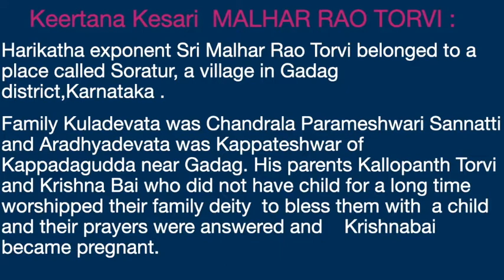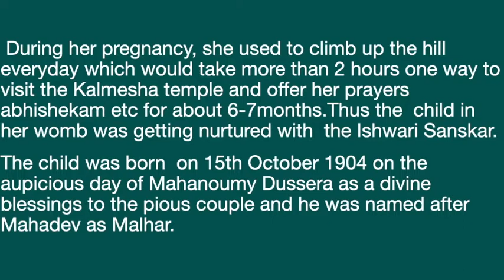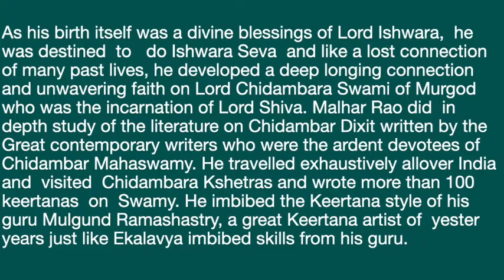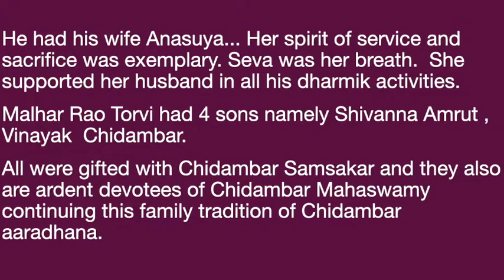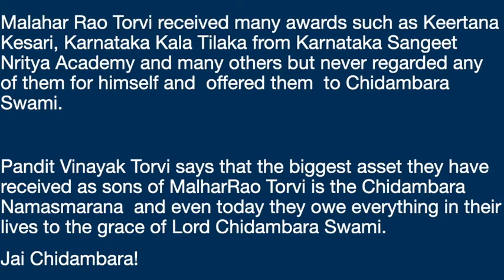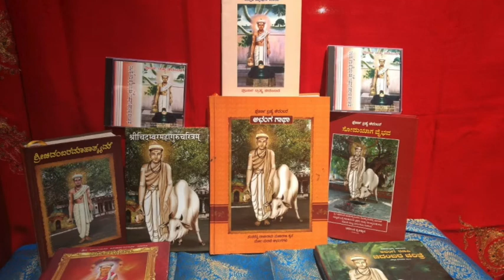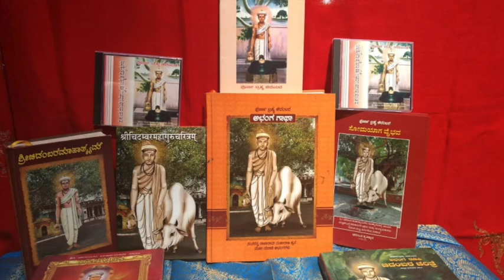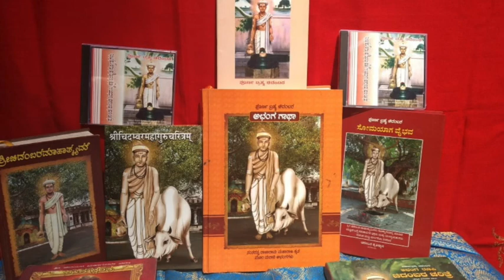PRAHLADA CHARITRE by Keertana Kesari MALHAR RAO TORVI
PUBLICATIONS BY PT.VINAYAK TORVI :

- Shri Chidambar Pancha Ratna Mala
- Shri Chidambar Nava Ratna Mala
- Shri Chidambar Sahashranama
- Shri Chidambar Chidambar Kavacha
- Shri Chidambar Bhaktananda stotra written by Vidwan Shivashatri
- Audio CD recited by Vidwan Challakere Brothers, blengaluru.
{Samakaleena Granth }

- Stotra Manjari Book - Written by Pandit Shivshatri also in audio form sung by Challakere Brothers, blengaluru

- Shri chidambar Mahatmyam Samskruta granth - written by Vidwan Bhojo Ramchandra Deshpande. {Samakaleena Granth}

- Shri chdidambar Abhang Gatha - written by Santa shrestha Rajaram Maharaj  as Babhulgao in kannada lipi.{Samakaleena Granth}

- Shreemachcharitra - written by Vidwan Sakharam Triyambaka GardeIn Kannada lipi..{Samakaleena Granth}

- Shri Chidambar Somayaga Vaibhava  in Kannada lipi based on Shreemachcharitra

- Shri Chidambar Mahaguru Charitre - Sanskrit Granth in original  devanagari lipi written my Vidwan Shri Samba Dixitaru..

- Chidambar Avatar - Written by Vidushi Shruti Bhat in Kannada

- Chidambar Avatar - written by Dr Prabha  Murthy USA

- Video Recording of Shri Chidambar Purana recited by Keertan Kesari, Karnataka kala tilak , Vidwan Malhar Rao Torvi.

- Audio CD of Keertanas based on Ramayana Maha bharata and other great epics..  recited by Vidwan Malhar Rao Torvi.

- Shri Chidambara Marathi Abhangs and Kannada Bhajans By Pt.Vinayak Torvi ji

- 108 Om Shiva Chidambaraaya Namaha Chanting by Pt.Vinayak Torvi ji